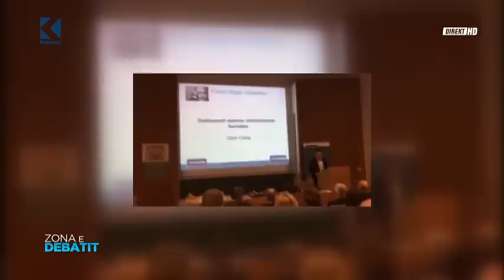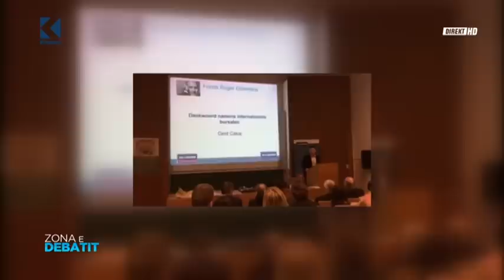Zona e Debatit - Gent Cakaj - 01.03.2018 - Klan Kosova